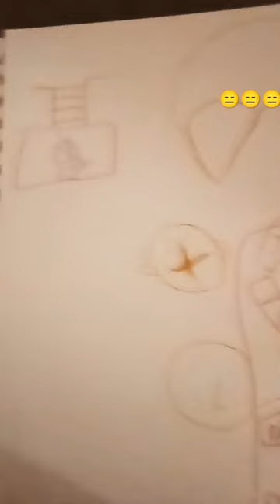11 de diciembre de 2023